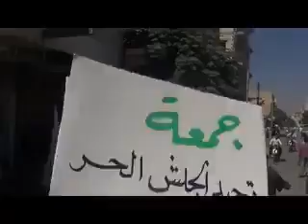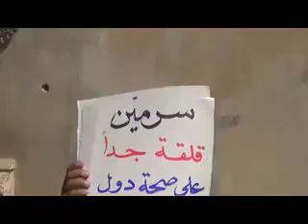شام ادلب سرمين ثورة الاحرار توحيد كتائب الجيش السـ الحر ـوري وصوت القصف بالقرب من المظاهرة 28 9 2012 جـ1